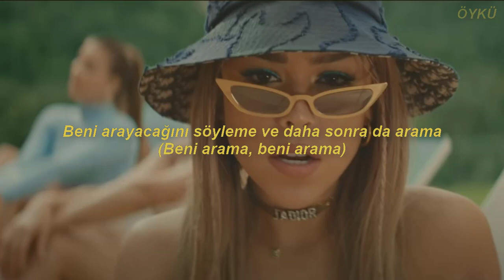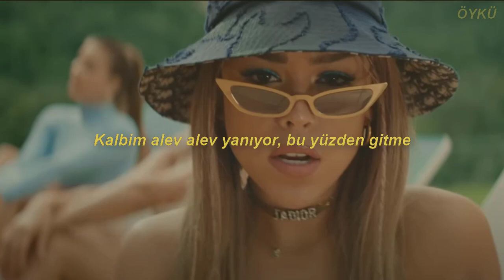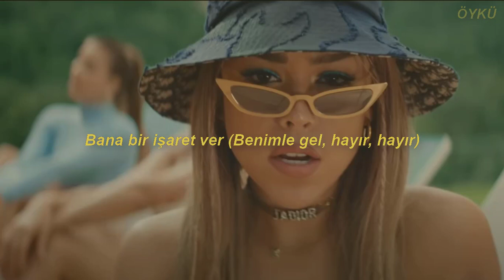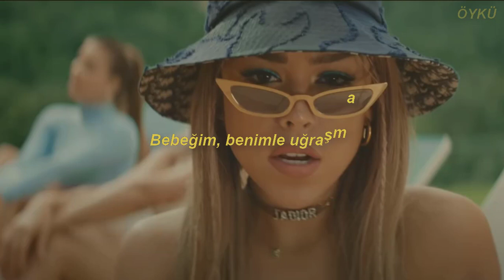Isabela Merced & Danna Paola - Don't Go + Klipteki Diyaloglar (Türkçe Çeviri)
✦Tüm gün canlı ders olunca çeviriyi şarkı çıktıktan saatler sonra atabiliyorum;-;✦

Lyrics;
[Intro: Isabela Merced]
Isabela prende la candela (Ah)
Doing what I like a mi manera (Yah-ah; eh)
I got the beat, I got the piel canela (Yeah)
Is only me I don't got no gemela, don't (Wuh)

[Coro: Isabela Merced]
My heart's on fire, so don't go
Take off this designer, just don't go
No-no-no-no-no, no-no-no-no-no
No-no-no-no-no, no-no-no-no-no
Make me sing like a choir, just don't go
No-no-no-no-no, no-no-no-no-no
No-no-no-no-no, no-no-no-no-no

[Verso 1: Isabela Merced]
Llegaste a mi casa, llegaste a mi casa (A mi casa, ah)
Y ya quieres irte, ¿qué es lo que te pasa? (¿Qué es lo que te pasa?; ah)
If you wanna fool me, you gotta try harder (Gotta try harder)
You said you would call and then no me llamas (No me lla—, no me llama)

[Refrán: Isabela Merced]
Baby, no juegues conmigo
I'm kind of getting tired, no juegues conmigo
You’re walking on a wire, no juegues conmigo
You gotta stop pretending, que somos amigos, amigos (Oh-oh-oh)

[Coro: Isabela Merced]
No-no-no-no-no, no-no-no-no-no
No-no-no-no-no, no-no-no-no-no

[Verso 2: Danna Paola]
Me cansé de este juego (Este juego)
It is your last chance, yo no ruego
No te voy a buscar ni en tus sueños
Sola yo alimento a mi ego (Mi ego)

Dame una señal (Don´t play with me no, no)
Si no te quieres quedar (Don´t worry, yo me voy)
Deja que buscar alemanas (Yeah)
Latina sabor peruana, mexicana (¡Rra!)
A la buena a la mala (Yeah), medicina pa'l alma (Yeah)

[Coro: Danna Paola]
No-no-no-no-no, no-no-no-no-no (No; ah-ah)
No-no-no-no-no, no-no-no-no-no (Ah-ah)
Make me sing like a choir, just don't go (Go)
No-no-no-no-no, no-no-no-no-no (No; e-ey)
No-no-no-no-no, no-no-no-no-no (E-ey)